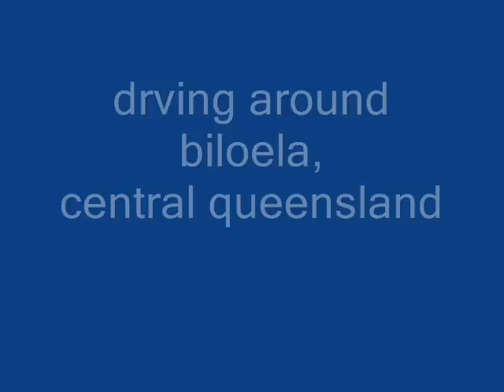biloela central queensland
driving around biloela, banana shire, south central queensland